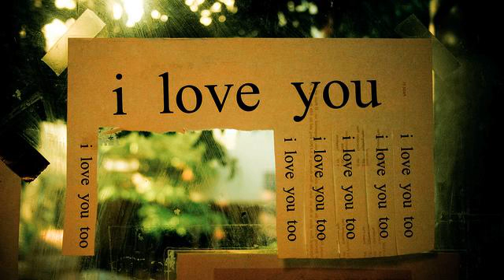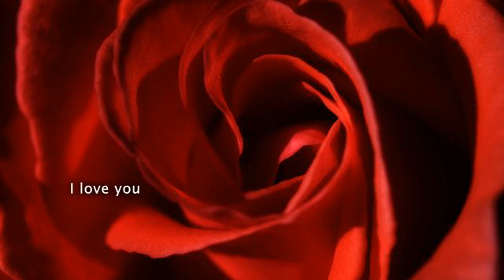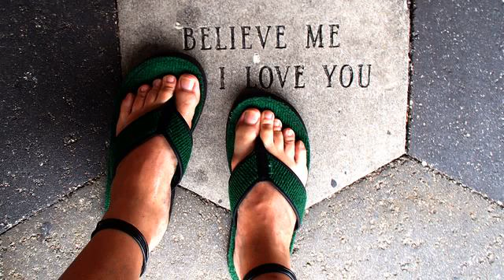Классный медляк . Красивое видео. Как же она поет!!!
Эта песня о любви сделала мой день